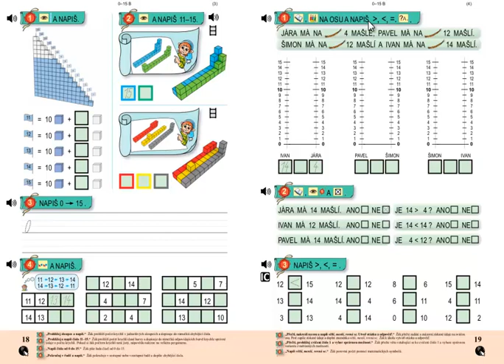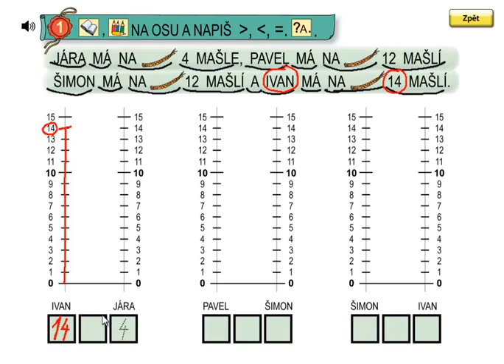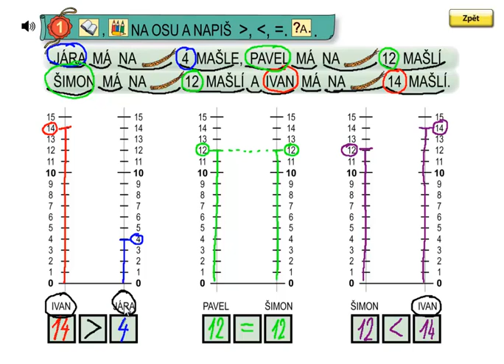Matýskova matematika 3.díl, strana 19, cvičení 1